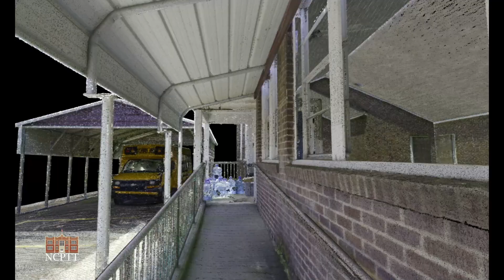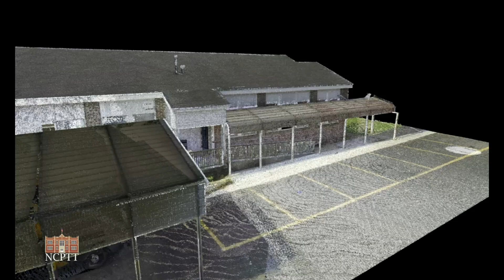Converse - Rosenwald Schools of Louisiana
Converse Rosenwald School is a 3-teacher style structure building located in Converse, Louisiana. The school was originally built between 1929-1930 before being encased in brick veneer in 1941 when it was relocated to its current location as part of the Converse Elementary School. This is one of 17 remaining Rosenwald schools still existing in Louisiana. NCPTT scanned this building using a Leica Geosystem Laser Scanner to produce this video flythrough of the buildings point cloud digital model.

Between 1912 and 1932, Booker T. Washington and Julius Rosenwald, the owner of the Sears Company and a well-known philanthropist, invested in constructing schools for the African American communities in the rural south of the United States. As part of that investment, the Tuskegee institute in Alabama develop design plans that would allow construction of the buildings to meet the standards of education while also allowing communities to modify the designs to accommodate the materials available in their areas. These buildings became known as the “Rosenwald Schools.” Over 5,000 schools were established in the south, with at least 395 schools known to be constructed in the state of Louisiana. After the Louisiana school system was established in the 1970’s, many of the Rosenwald School buildings have been destroyed, relocated, repurposed, or lost.

Louisiana Trust of Historic Preservation (LTHP) began the Rosenwald Initiative to locate all the still existing Rosenwald structures in the State of Louisiana. As part of the initiative, the LTHP contacted the National Center for Preservation Technology and Training (NCPTT) to assist with documenting the remaining buildings to help the communities preserve the remaining buildings and bring awareness to the project.
This video is in collaboration with the Louisiana Trust for Historic Preservation.